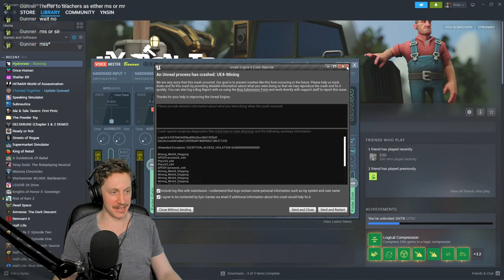TRENCHFOOT PAINS - Hydroneer #3